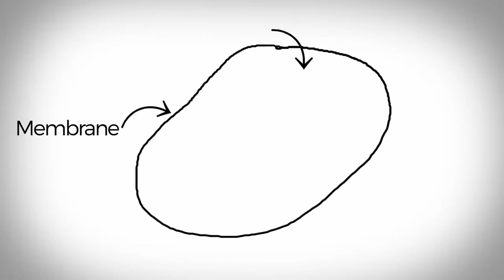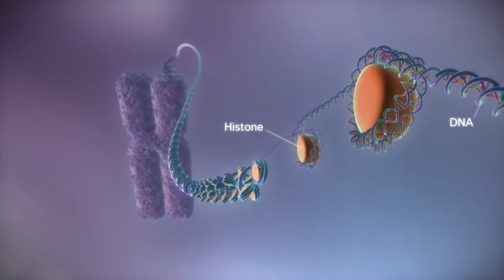Kaç İhtimalsin!!!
Dünya üzerindeki bütün canlı varlıklar gibi biz insanlarda sonlu birer canlılarız.
Nitekim cansız varlıklarda sonludurlar ve belli bir zaman geçtikten sonra iş göremez hale gelirler.
Peki biz insanların oluşum sürecinde yani bebeklikten önce  doğum öncesi dönem diye tabir ettiğimiz anne karnında iken nasıl bir evreden geçtiğimizi hiç düşündünüz mü?
Nasıl bir mucizevi süreçten geçip dünyaya geliyoruz.
İşte bu videomuzda o evrelere biraz göz atacağız.
Anneden ve babadan gelen üreme hücrelerinin birleşmesi ile döllenme meydana gelir ve canlı oluşur.
Anne ve babadan gelen üreme hücrelerinde 23 er kromozom bulunur.
Bu kromozomların birleşmesiyle toplamda 46 kromozomlu yeni bir canlı oluşur.
Bu 46 kromozomdan 44 tanesi yani 22 çift vücut kromozomu olarak bilinen otozomdur.
Geriye kalan 2 kromozom yani 1 çift kromozom ise cinsiyet kromozomu olan gonozomdur.
Anneden gelen x kromozomuna babadan gelen y kromozomu eklenirse canlının cinsiyeti erkek, x kromozomu eklenirse canlının cinsiyeti kadın olur.
Canlıların sahip oldukları genetik materyalin tamamına ise genom adı verilmektedir.
Bu genom dediğimiz olay ise bu son 10 yılda bilim insanlarının üzerine çalıştığı ve anne karnında daha sonraları canlıda oluşabilecek hastalıklar üzerine genomdaki bazı zayıflıklarını düzeltmeye çalıştığı ve Nobel ödülleri aldıkları bir olay.
Nitekim bu çalışmalarla yeni doğan veya yeni doğabilecek bir bebeğin ne tür hastalıklarla daha fazla yüzleşme olasılığının yüksek olduğu önceden saptanabilecek ve buna karşın önlemler alınılabilecek.
Doğum öncesi dediğimiz bu dönem döllenmeden önce başlayan ve doğuma kadar anne rahminde geçen 280 günlük dönemdir.
Gelişimi sağlayan etmenler olan  çevre,kalıtım ve zaman, döllenmeden itibaren etkili olmaya başlar.
Diğer bir ifadeyle anne karnındaki canlı dışarıda annenin yaşadığı herşeyden haberdardır ve bunlardan etkilenmeye başlar.buda bize öğrenme sürecinin başladığını gösterir ve bu canlı anne karnında bazı şeyleri öğrenmeye başlar.Doğum öncesi dönem anne kadar çocuğuda etkilemeye başlar.
Doğum öncesi dönem zigot-dölüt-embriyo ve fetüs olmak üzere 4’e ayrılmaktadır.
Zigot:döllenme ile oluşan tek hücredir.
Dölüt:döllenmeden sonra 7 ile 15 gün arasındaki zaman zarfıdır.
Embriyo:3. Haftanın başı ve 8. Haftanın sonuna kadar olan süre
Fetüs:9. Haftanın başından doğuma kadar olan süredir.
Döllenme ile oluşan tek hücreli canlıyı zigot olarak söylemiştik.
Dölüt dönemine ise döllenmeden itibaren zigotun döl yatağına kadar geçen 0 ile 15 gün arasındaki dönemdir ve:
0 ile 4 gün arasında döllenme,hücre bölünmesi,zigot fallop tüplerinden döl yatağına hareket eder.
4 ile 8 gün arasında zigot döl yatağına yerleşmeye başlar.
12 ile 13 gün arasında zigotun döl yatağına yerleşmesi tamamlanır.
Embriyoya dönemine ise 3. Haftanın başı ve 8. Haftanın sonuna kadar olan süre olduğunu belitmiştik, bu süre zarfında ise;
2. hafta plasenta oluşmaya başlar.
3. ve 4. Haftalar kalp atmaya başlar, gözler, kan damarları ve sinir sistemi gelişmeye başlar.
5. ve 6. Haftalar kollar ve bacaklar oluşmaya başlar.
8. hafta ise önemli organların gelişimi tamamlanır ve bedensel hareketler hissedilmeye başlanır.
Fetüs dönemini ise 9. Haftanın başından doğuma kadar olan süre olarak tanımlamıştık.bu dönemde ise;
9. ve 12 haftalar arasında videonun başında bahsetmiş olduğumuz anne ve babadan gelen kromozomlardan bir çiftin yani 2 kromozomun birleşmesiyle canlının cinsiyetinin belirlenmesi sonucu oluşan cinsel organların görünümü tamamlanmış olur, bacak,kol hareketleri başlar ve dolaşım sistemi çalışır hale gelir.
10. hafta uyarıcıya tepki vermeye başlar.
13 ve 16. Haftalar deri ve saç gelişir,iskelet yapısı güçlenir.
20. hafta kalp atışları duyulabilir.
25 ve 28. Haftalar kilo almaya başlar,emme hareketleri görülebilir.
26. hafta gözler açılır.
28. hafta boşaltım sistemi olgunlaşır.
30. hafta deri altında yağ tabakası oluşur.
32. ve 36. Haftalar döl yatağı dışında yaşayabilir duruma gelir ve the end mutlu son 38. Hafta doğum gerçekleşir.
Yeni dünyaya hoş geldiniz.
Peki filmi en başa saracak olursak.
Bir dölleme esnasında erişkin ve sağlıklı bir insan ortalama olarak 150 i

doğum gebelik doğum belgeseli anne karnında bebek animasyonu anne bebek hamilelik insanın yaratılışı nasıl hamile kalınır anne karnında bebek gelişimi anne karnında bebek görüntüsü anne karnındaki bebek hareketleri gebelik animasyon doğum animasyon bebeğin gelişimi bebeğin oluşumu anne karnında bebeğin büyümesi anne karnında bebeğin büyümesi animasyon hamilelik süreci hafta hafta hamilelik anne karnında bebeğin hafta hafta gelişim animasyonu doğum öncesi dönem zigot dölüt embriyo fetüs